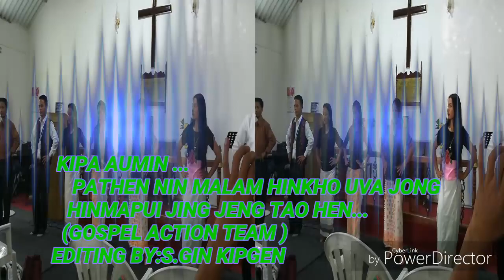Gospel action team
At bangalore christian fellowship.